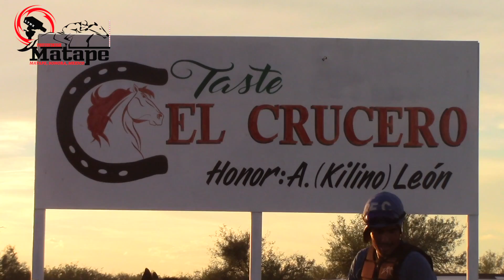Carreras de Caballos en Magdalena, Sonora 09 de Septiembre 2017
Taste El Crucero
Magdalena, Sonora
Sabado 09 de Septiembre 2017